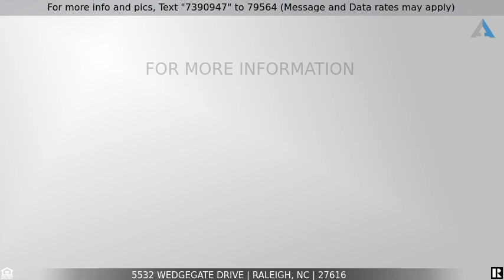Priced at $2,000 - 5532 Wedgegate Drive, Raleigh, NC 27616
Home for Sale in Raleigh

Great location, Cardinal Grove home for rent. 3 bd/2 1/2 bath with large fenced in yard. Living dining room combination, separate family room with FP, eat in kitchen. Upstairs has large master with bath and walk in closet, 2 additional bedrooms, laundry room. Open concept floor plan. Community pool available. ALL rules must be followed with HOA in place. Garage and driveway parking only, no street parking. NO commercial trucks or trailers. NO Smoking. Sm dogs allowed with pet fee.  Available now.